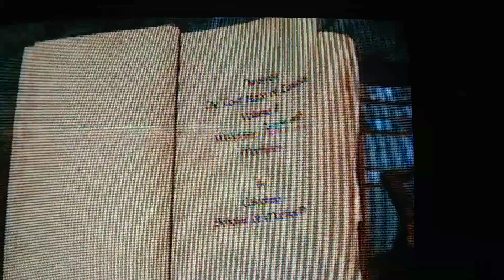Weeby's Odd Skyrim Moments | I'm the one who's being odd in this video...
...as well as being tired as fuck.